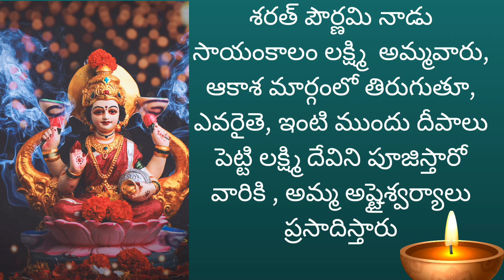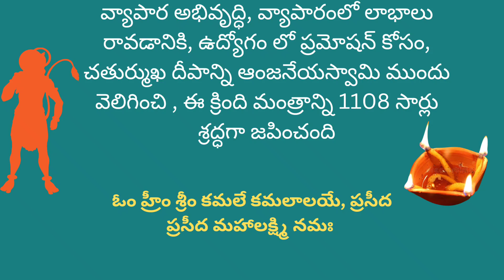శరద్ పౌర్ణమి పూజ విధానము.. vanaja Ramisetty remedies